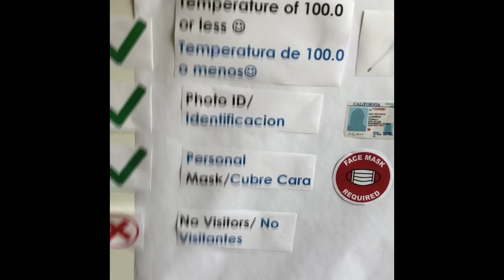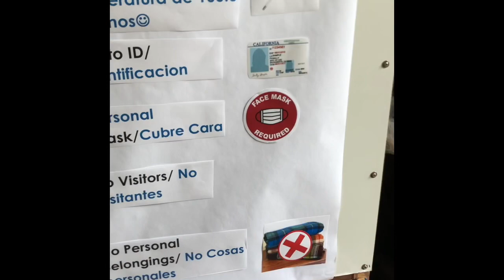Hollister 1-Spanish Tour